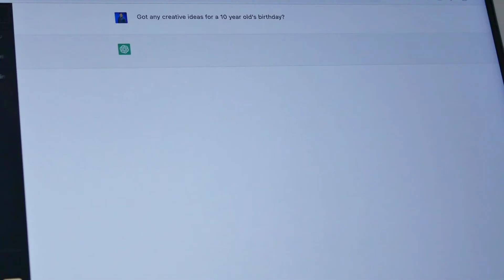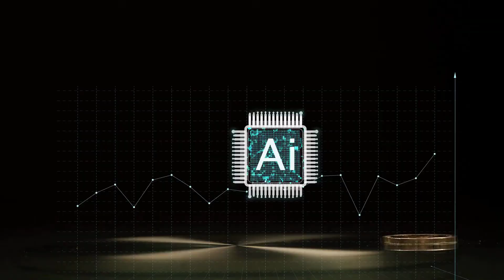How BCIs Will Transform The Future Of Communication In 2025 🚀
Brain-Computer Interfaces (BCIs) are revolutionizing the way we interact with technology, translating thoughts into text and enabling hands-free communication. In this video, we explore the mechanics of BCIs, their potential applications in healthcare and beyond, and the ethical dilemmas they raise. From assisting individuals with disabilities to the prospect of brain-to-brain communication, BCIs are set to reshape the future. Watch to learn how this technology works, its current limitations, and the critical steps needed to ensure its ethical development.

Impacted Parties and How They’re Affected
• Individuals with Disabilities: Gain new communication tools, enhancing autonomy and quality of life.
• Healthcare Providers: Leverage BCIs for innovative therapies and assistive technologies.
• Tech Companies: Face opportunities and challenges in developing and marketing BCI solutions.
• Policymakers: Tasked with creating ethical frameworks and regulations for neural data usage.
• General Public: Benefits from potential applications but faces privacy and autonomy risks.